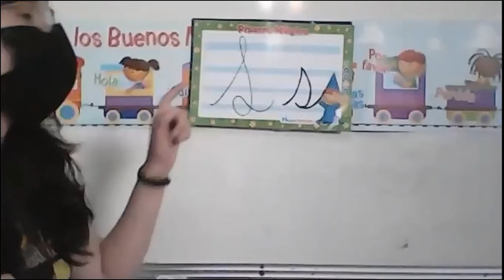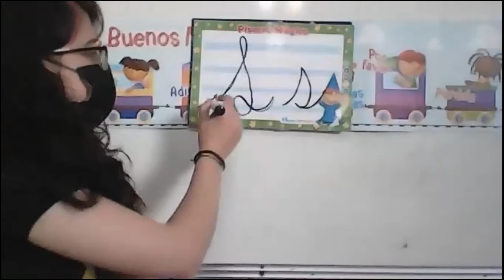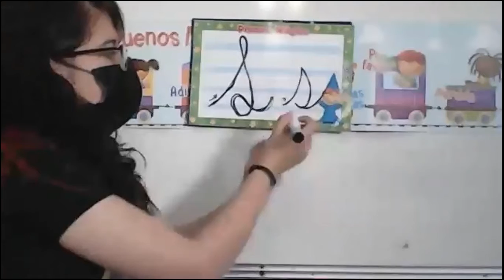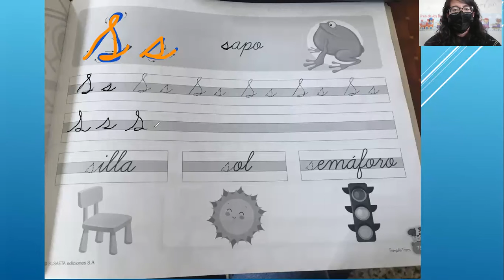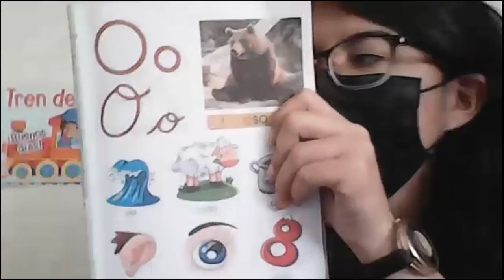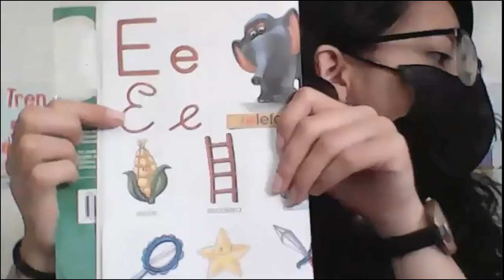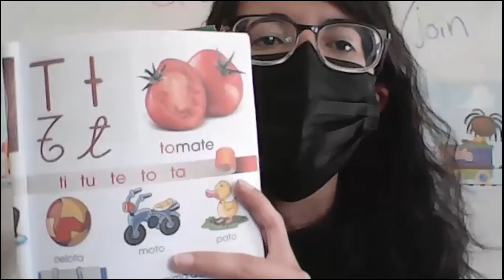Letra Ss en carta Prepa